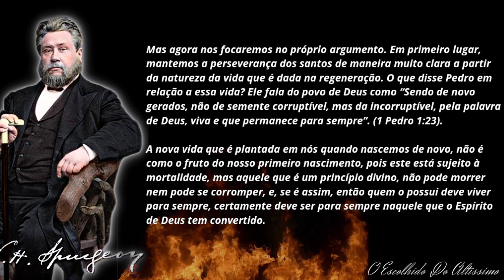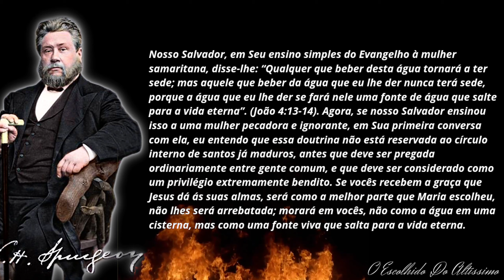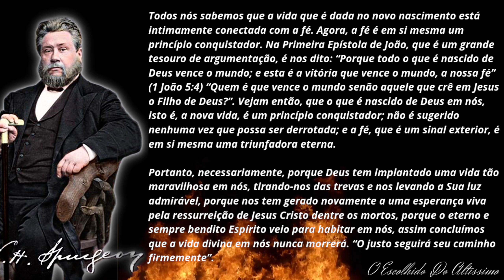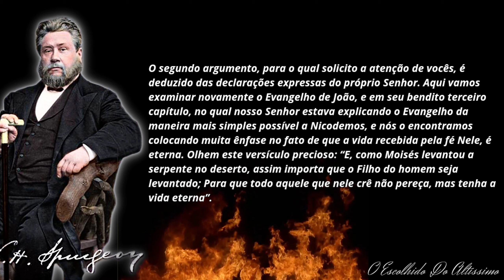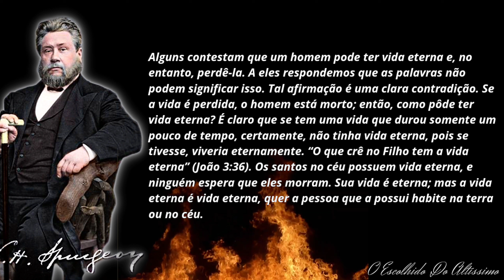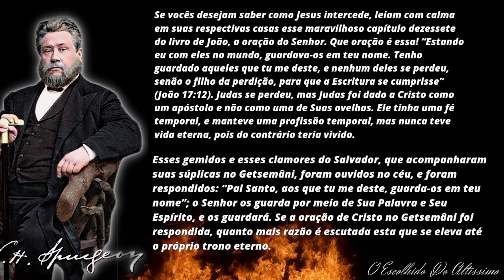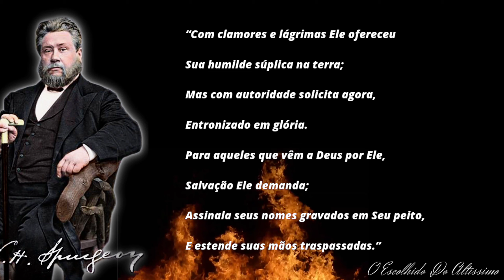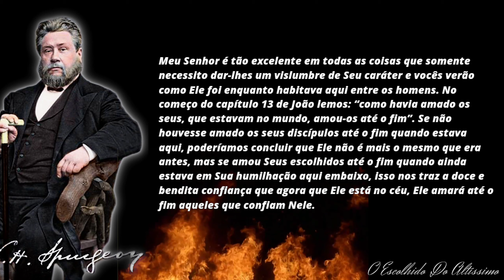"Como Ter Uma Vida Firme E Ativa Em Cristo " |C.H.Spurgeon| (Sermão N-°1361) - 24 De Junho De 1877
Anunciando As Boas Novas Da Salvação
👉Talvez Você Tenha Dito -AH!  Minha Vida Está Tão "BOA"
Mais Se Falta Jesus, Falta Tudo ! 🙌
🗯️Talvez Alguém Tenha Dito -AH! Minha Vida Não Está Tão "Boa " -
Mais Se Tem Jesus , Se Tem Tudo !
Mateus 11:28 -. vinde a min todos os que estão cansados e sobrecarregados , e Eu Vós Aliviarei .
👉Ajude Na Obra De Deus, e Ele Te Recompensará.🔴
📜Entrega Teus caminhos Ao senhor , confie Nele, E O Mais Ele Fará. - Salmos 35:3
🔥Tudo Posso Naquele Que Me Fortalece - FILIPENSES 4:13 💌
🌍JOEL 3:10 , Avisa o Fraco Que Eu Sou Forte .
💪Aquele Que Crê e For Batizado Será Salvo , Quem Não Crê Será Condenado -Marcos 16:16

💥como ser um Discípulo de Cristo ?
em Mateus 11:29
jesus Nos Ensina A Aprender Com Ele
pois Ele É Quem Nós Ensina

🙌Pela Misericórdia e Verdade ,a Iniquidade É Perdoada, e Pelo O Temor Do Senhor Os Homens De Desviam Do Pecado
 - Provérbios 16:6🌈